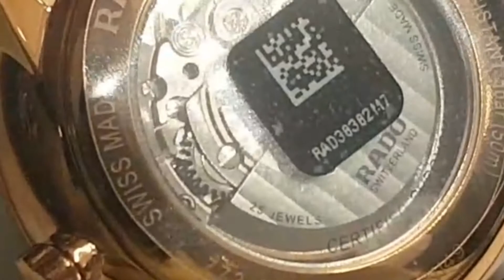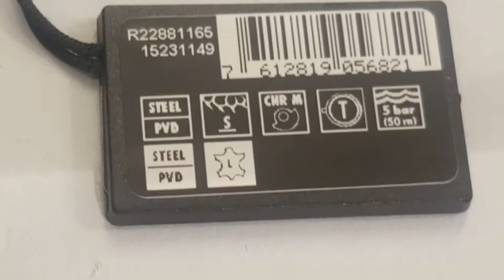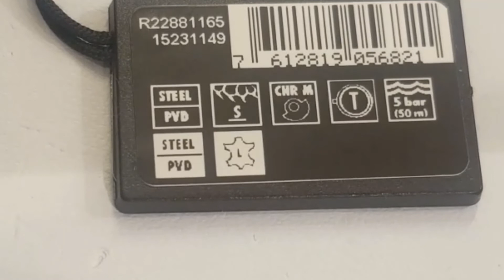Rose Gold plated Rado coupole leather watch | SN Watches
Rado coupole leather watch  officially certified choronometer watch switzerland Black and rose gold plated case colour.